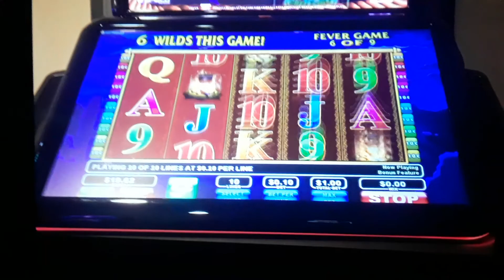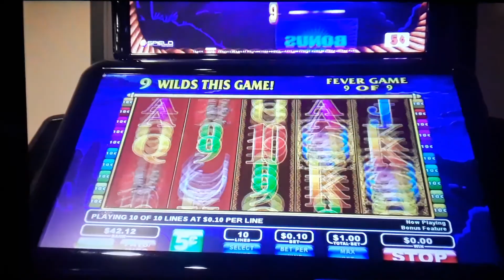August 9, 2019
Blahh never again!!!. WILD WRANGLERS